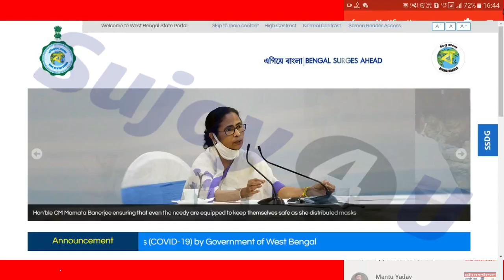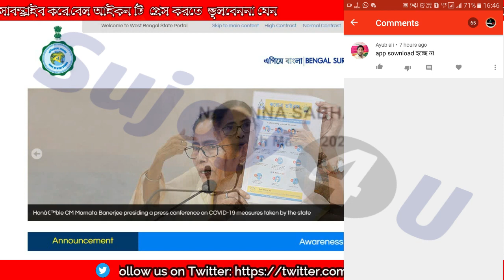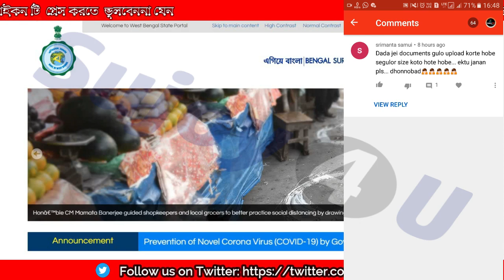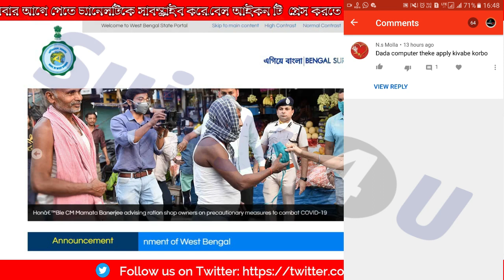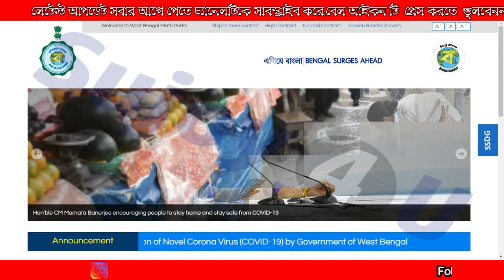Prochesta prakalpa online, prochesta prakalpa mobile app, Questions related to Prochesta Prakalpa